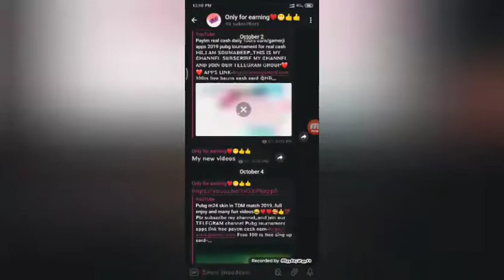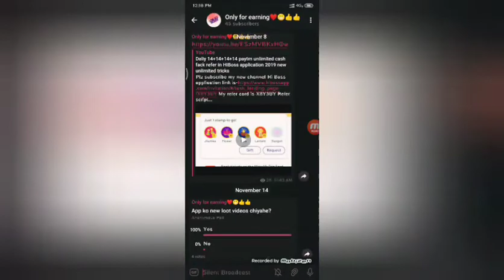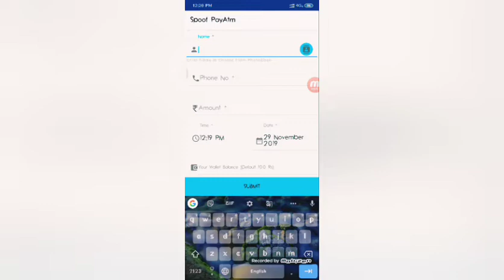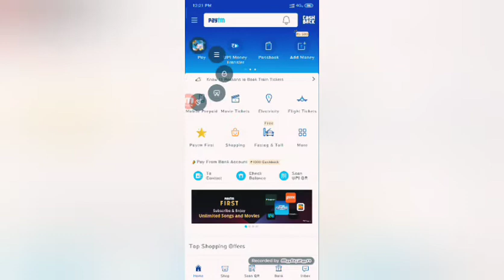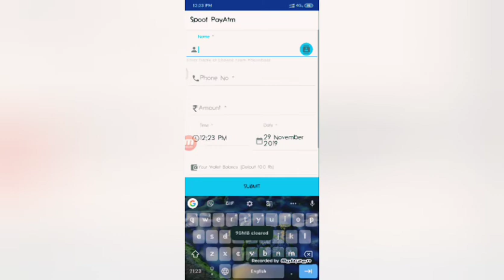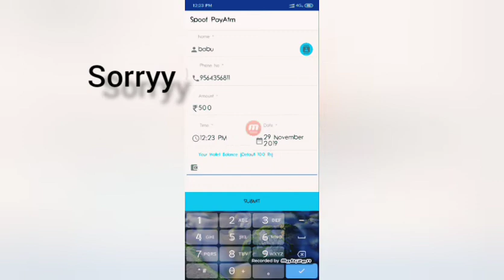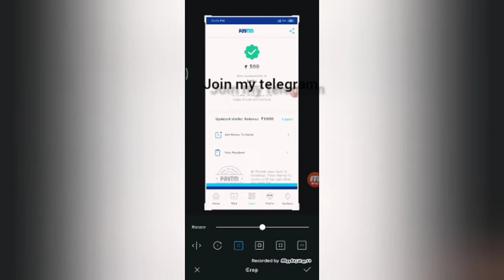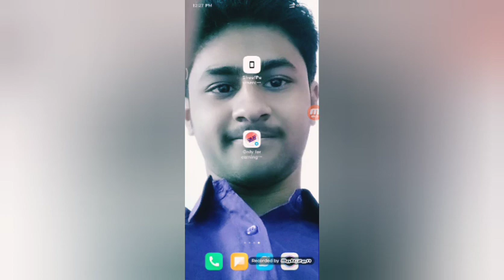[Paytm Wallet Hack Tool With Proff]New 100% Working 2020 Real Tricks !! Amazing Easy Tricks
And refer cord is-96QNQ6